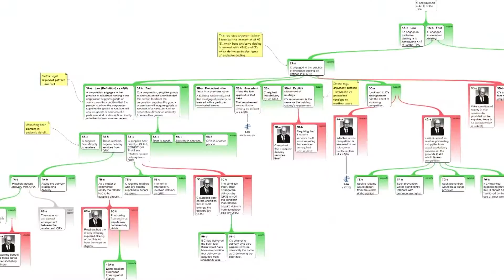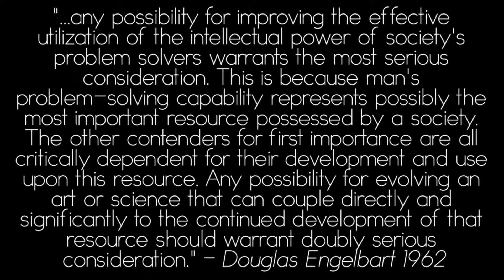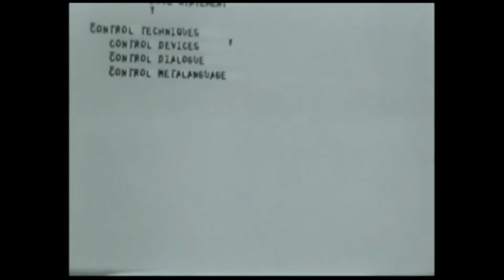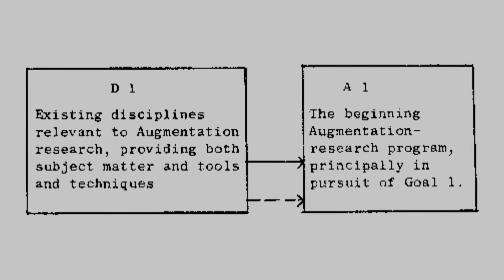cc ARGUMENT MAP - Douglas Englebart & Tim Van Gelder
good visualization helps our minds cope with complexity by tapping into that enormous cognitive power that we've got in the visual areas of our brain